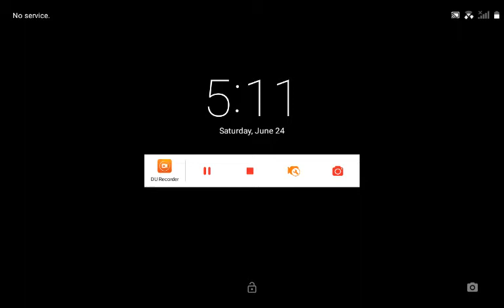NFL game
NFL